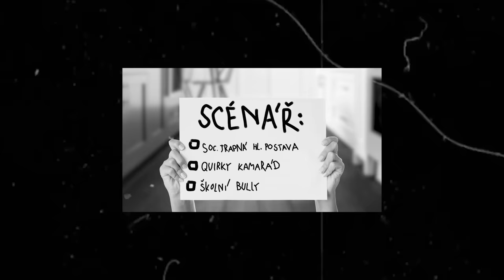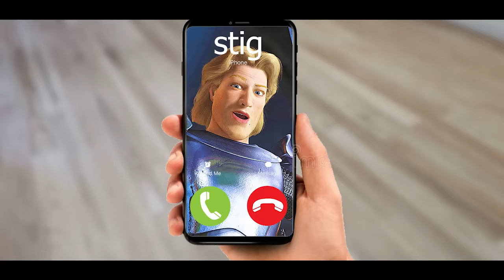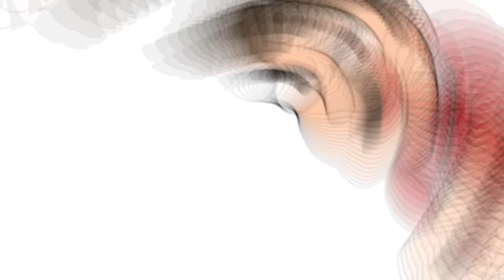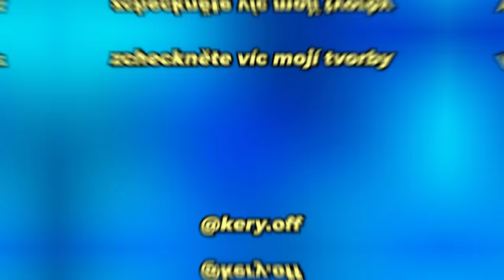TALL GIRL mě totálně ZNIČILA!😡 | Kery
Pokud tě video bavilo, like mě moc podpoří🖤

🎤Mikrofon
Rode NT-USB

Doufám, že si užijete můj divný humor... Vše je myšleno jako satira, video nemá za účel nikoho urazit, či jinak poškodit

Kery 2023